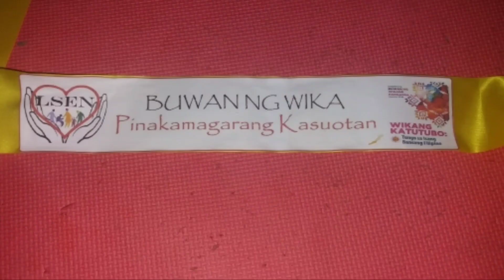Ameer Ace First Time On Stage ❤️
Hoping na ma'build ang kanyang behavior..
From Mainipin To Happy Kid..

Pina practice namen si Ameer na
makipag participate sa school..
Dancing, Singing or any activities..